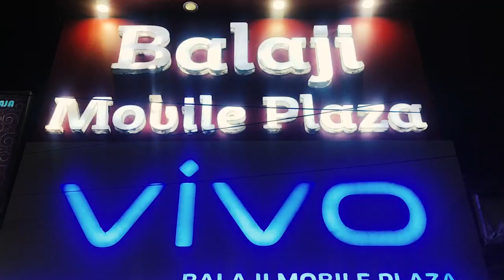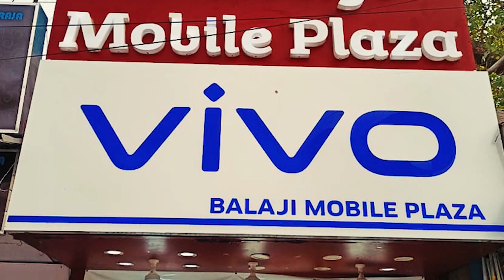নৈহাটি পৌরসভার অন্তর্গত ২ নং ওয়ার্ড সুকান্তপল্লী এলাকায় এক বৃদ্ধার পচা গলা মৃ*তদে*হ উদ্ধারকে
নৈহাটি পৌরসভার অন্তর্গত ২ নং ওয়ার্ড সুকান্তপল্লী এলাকায় এক বৃদ্ধার পচা গলা মৃ*তদে*হ উদ্ধারকে কেন্দ্র করে চাঞ্চল্য এলাকায়.